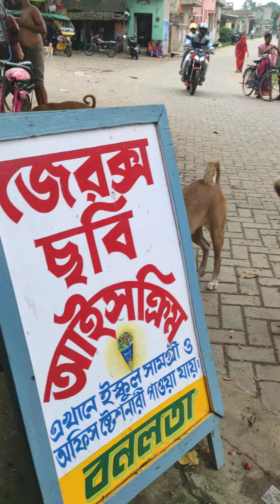5 October 2024(4)